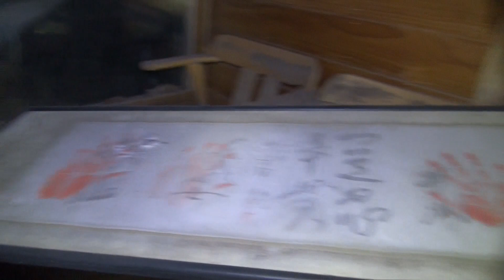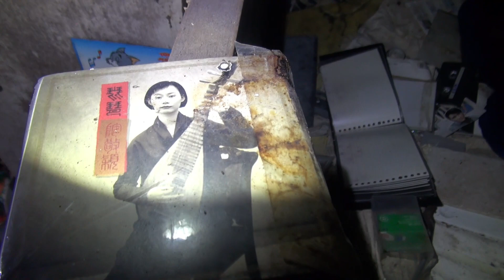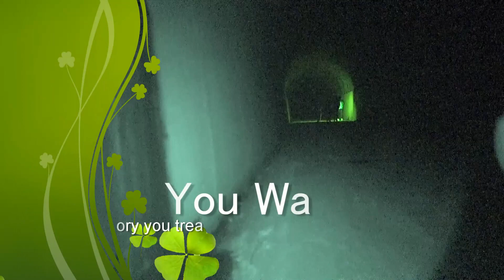超怖い廃墟探索 亡霊が浮遊する山荘をどるそー＆てんてんが挑む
当初は心霊スポットとは思ってなかったんですが・・・山荘の食堂部分の
窓ガラスに得たいの知れない物体が映り込んでしまった。
ここはかなりヤバい現場だと思われます。

At first I didn't think it was a spiritual spot, but ...
An unknown object that I want to get is reflected in the window glass.
I think this is a pretty dangerous scene.